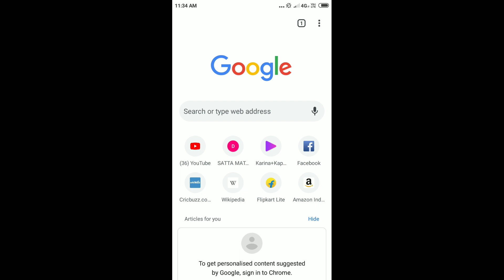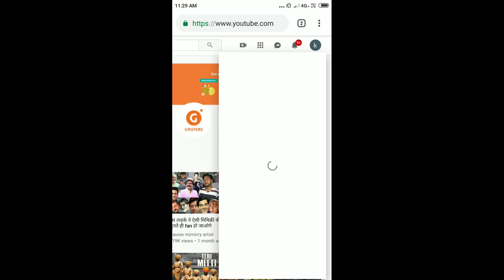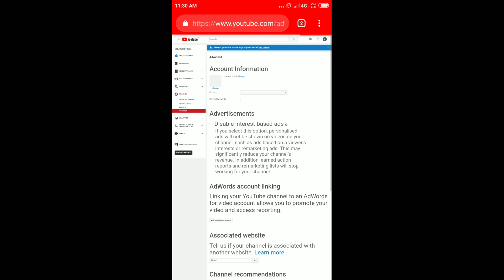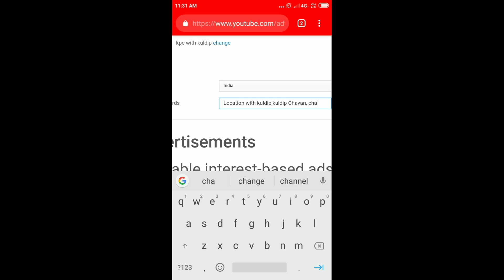How to Rank your YouTube Channel in first search list l l YouTubers must Watch l by jpcolan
Hi friends is video ko last Tak zarur dekhna

Quaries :-

Channel ko first search main kaise laya jata hain
Apne youtube channel ko first list main kaise laye
How to rank your youtube channel in first search
How channel is rank in youtube
Apne youtube channel ko pehle kaise laye
Apne youtube channel ko kaise pehle laye
Channel ko modify kaise kare
Youtube channel in first search
Search main apna channel kaise laye
Youtube serch main apna channel kaise laye
Youtube search main apna youtube channel kaise laya jata hain